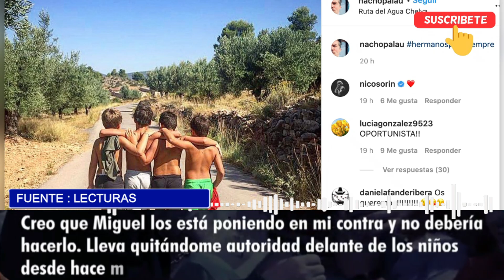🔴Nacho Palau DEMANDA a MIGUEL BOSÉ No me deja EJERCER de PADRE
Nacho Palau ha llegado a su límite. Ha declarado la guerra judicial definitiva contra Miguel Bosé, con el que mantuvo 26 años de relación. Tras no conseguir que el juez considerara como hermanos a los cuatro hijos que tuvieron –dos biológicos de cada uno–, el valenciano lucha por pasar sus vacaciones con todos los menores, como indica la sentencia. El cantante no deja que los niños que viven con él en México viajen a Chelva (Valencia).

Nacho Palau habla, en exclusiva, con la revista Lecturas y nos desvela, cómo se encuentra actualmente de salud. “Espero que me dé tregua. Necesito desconectar de estar enfermo. La última revisión la tengo al final del verano”, nos dice.

Lo peor de todo es que su salud no es su gran fuente de preocupaciones, son los hijos que comparte con Miguel Bosé, con quien, nos confiesa, vuelve a tener conflicto. “El verano pasado, los niños se fueron de vacaciones a Mallorca porque Miguel cogió casa allí. Tenían que haber vuelto conmigo para pasar la mitad del período vacacional en Chelva, pero Miguel no permitió que los hijos que viven con él vinieran conmigo. Mi madre y mi familia se quedaron sin verlos”.

Hay que recordar que Lola Medina, la progenitora de Nacho, entonces padecía un cáncer terminal del que, meses más tarde, acabó falleciendo. Una de las grandes penas del escultor es que esos pequeños no pudieran disfrutar de su abuela en sus últimos días. “Mi madre se murió sin ver a los niños en condiciones. Los vio este octubre pasado, pero para entonces estaba ya muy tocada, en silla de ruedas”.

¿Cómo plantean Nacho y Miguel este año sus vacaciones? ¿Cómo se organizarán? ¿Por qué llama Nacho “manipulador” a su ex pareja? Lee la entrevista completa en el nuevo número de la revista Lecturas.

Y además, las fotografías de Lara Dibildos en Formentera, donde ha estado pasando unos días junto a su nuevo amor, Carlos Maturana, un atractivo joven con un pasado como Mister Universo. También las fotos de los Hombres G de boda, en el enlace de David Summers; y el triunfal regreso de Amaia Montero, tras superar la etapa más difícil de su vida.

Santorini by Scandinavianz
Luminous by Jezzel
Música | "Morning Sun" de LiQWYD Ver:
LiQWYD - Bondad...